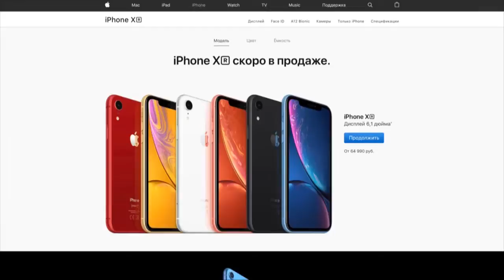Apple Презентация. Новости интернета || Алибек Умирбеков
Немного о презентации Apple.